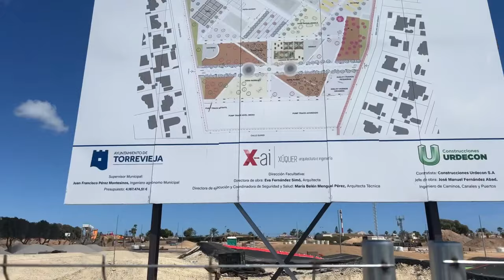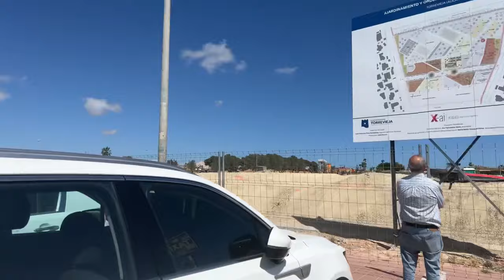Live 10 - Torrevieja, Costa Blanca, The New Park La Siesta- Between the Lakes with Mike and Yvonne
This is live episode 010

If you like what we do or if we have helped you in any way with information or advice or if you just enjoy our content, you can help support the channel with a small one-off donation of whatever you would like to give. Large or small we would be very appreciative of whatever you passed our way. It all helps towards our travel and production costs. Click on the link below or use the YouYube Thanks button. Thank you so much...

Where you can quickly see and search all our YouTube content. Plus extras on buying our house in Torrevieja,  plenty of pictures of "The day we bought our house in Spain"
Plus you can view our 48-megapixel photographs taken with our drone of "Between the Lakes" in Torrevieja and the surrounding area at:
The images can be ordered on our buy me coffee

Equipment used for creating these videos:
Panasonic Lumix S5 Full Frame Mirrorless 4K camera
Panasonic 20-60mm F3.5-F5.6 zoom lens
Panasonic 35mm F1.8 lens
Panasonic 70 - 300mm F4.5 -F5.6 telephoto lens
DJI Mini 3 pro (249gms) quadcopter Class C0 flying in the open category A1 and A3
Insta 360 One X2 camera
Rode Wireless Go 2 microphone system

The aerial footage for this channel is filmed using the DJI Mini 3 pro (sub-250gms) filming in the open category A1 & A3) UAV / Quadcopter.
I have all the necessary registrations for the UK, Spain and European Union from the respective authorities, CAA, AESA and EASA
Spain - AESA Registro de Operador valid till 10/03/2024
Operator ID's and Flyer ID's available on request.
Member of FPVUK including public liability insurance up to £5million in UK and Europe. - Membership Certificate 0020385

See Mike's other YouTube channel all about filming, photography and production:
Mike is now retired he was a freelance camera operator/editor/producer working in entertainment, music, sport and live events.
He was self-employed running his own production company " Tapebank Digital Video Productions" since 1986 producing content for broadcast and corporate communications.

A small business with all-natural skincare products that are particularly beneficial to people with various skin conditions like rosacea, eczema, psoriasis & acne. The best-selling 'Natural Cream' is also extremely good for easing mosquito & other insect bites, soothing itchiness and reducing inflammation.
All Natural, Cruelty-Free & Vegan Friendly.
No Parabens, SLS or other harmful chemicals.